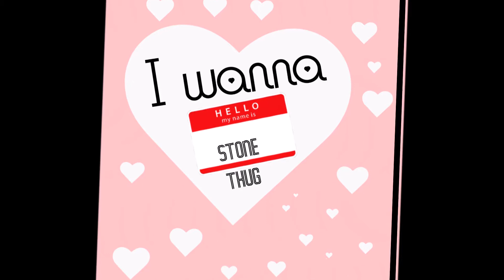Stone Thug's: "I wanna"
A short clip of Stone Thug's Music Endeavor, Highly recommend you hear the full version by going to any of the major music outlets